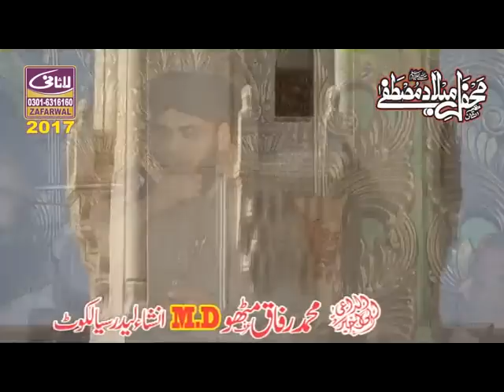Allama Abdul Hamid Chishti Golarvi latest Speech Dawat e Sahaba Akram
Hiii.
Well Come To Your YouTube Channel Lasani Sound Zafarwal
This video Recoding By Lasani sound zfarwal